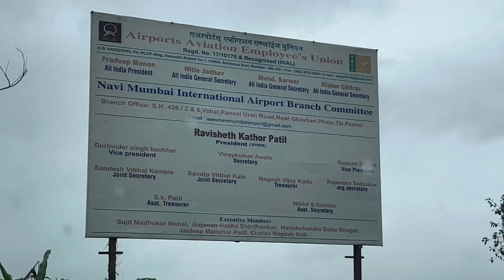Navi Mumbai International Airport ✈️/😍Part 2/ दि. बा. पाटील international air port /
Navi Mumbai International Air port ✈️ / 😍Part -2/ दि. बा. पाटील international air port /

Musician: LiQWYD